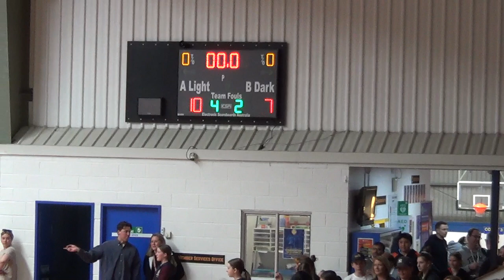2022 Grand Final ACT Basketball U14 Boys Div 2